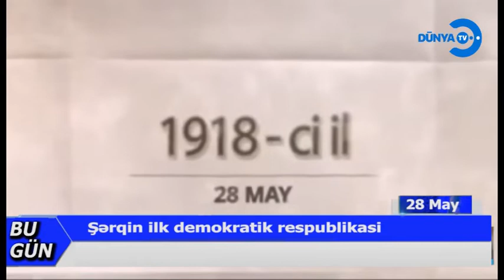28 05 2020 28 May respublika gunudur